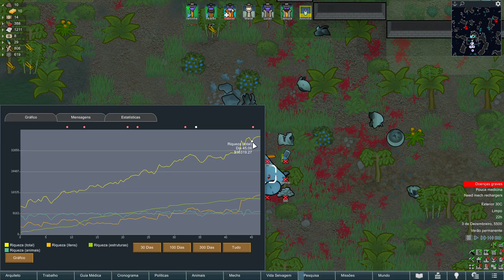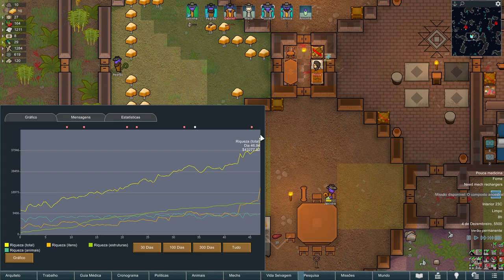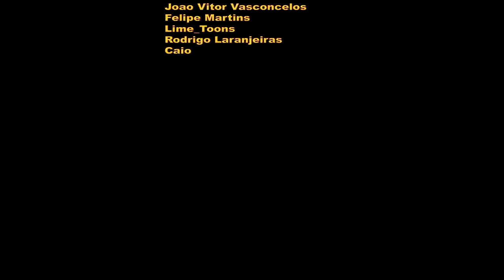🤖 Rimworld Biotech - Nem o melhor advogado vai te livrar desse julgamento!!! EP07